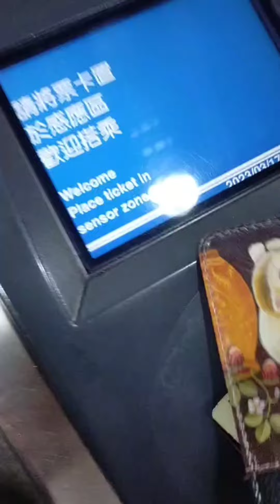螺絲的迷惑行為 4 嘗試叫一幅畫自己動筆畫、尷尬的社死、母校地板意義不明的滾（是的沒錯我拖更超級久的